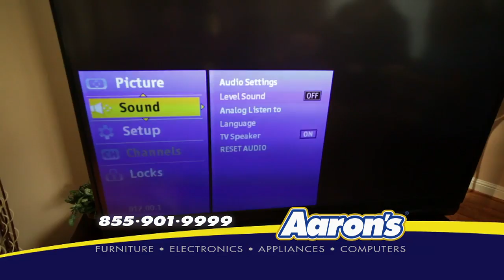AO Episode12 Part1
Follow the Brannen's to Tennessee for an action packed bird and rabbit hunt.